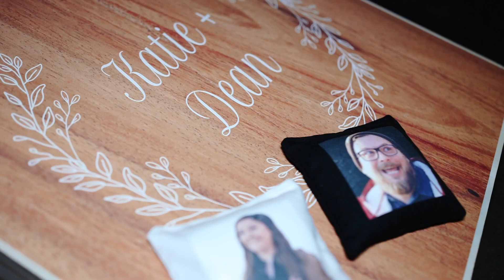Katie and Dean | Cinematic Wedding Highlight Video | Richmond, VA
I don't even know where to begin on these two. I can't explain my loveeeee for them. From the beginning, Katie was so kind and patient with me and we were so excited to be part of their day BUT we weren't prepared for what was in store for us. These two were so jammed pack with energy and the MOST incredible vibes. They made us feel so at home & we had such a blast during their portraits. The perfect couple. beer. pizza. what else do we need?
Venue: Triple Crossing Fulton
Photographer: Kristina Guzman Photography